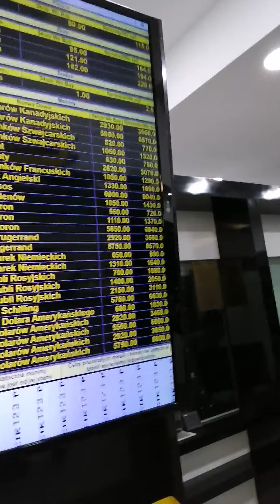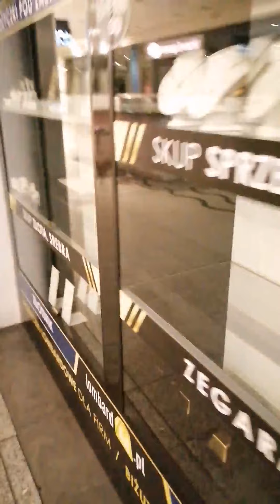Widoki na PUSTĄ GALERIE KRAKOWSKĄ Wieczorem we Wtorek 17go Marca 2020r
Jk
A tu link do mojej zbiorki na karme dla kota, laptop i sprzet nagrywajacy do youtuba:
Jk
Ja zaś jak zwykle proszę o suby łapki darowizny na rozwój kanału i sprzęt i dla kota i podaje numer konta bankowego Julian Kaczmarczyk 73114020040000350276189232 mBank i wskazany kontakt mailowy z dopiskiem LAPTOP na i z góry dziękuję i pozdrawiam serdecznie WRAZ Z ŻYCZENIAMI NOWOROCZNYMI dla Miłych SŁUCHACZY. Jk Myślałem że choć trochę są czynne punkty obsługi sieci komórkowych a tu zero. A jak ktoś będzie miał problemy czy nawet będzie chciał coś kupić? to co?? jest gdzieś coś czynne??